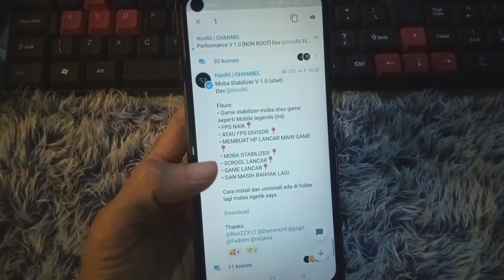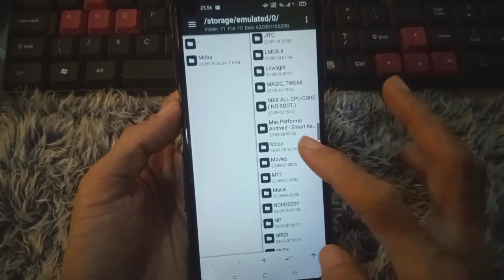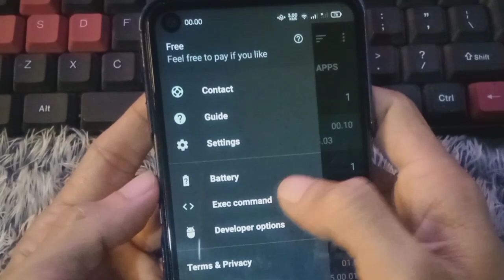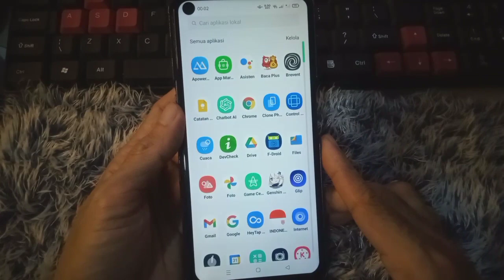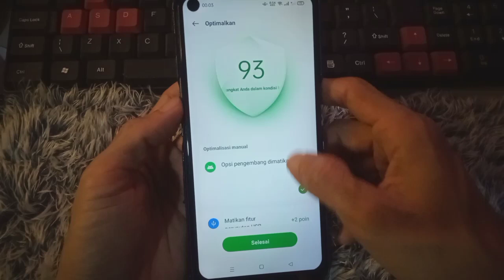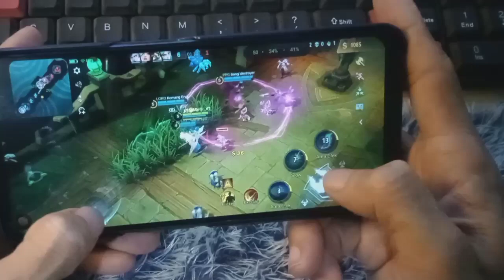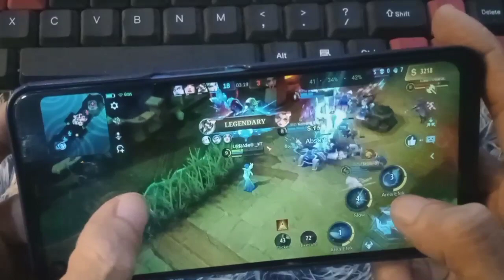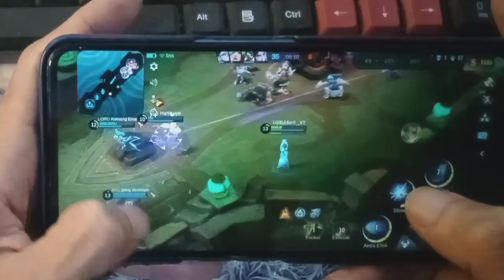Player Moba Wajib Coba Ini - Bisa Mengatasi Ping Jaringan Naik Turun Jadi Stable - FPS Jadi 60-120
*Moba Stabilizer* V 1.0 (shel) noroot
Dev @HsnRil

Fiture:
• Game stabilizer moba atau game        seperti Mobile legends (ml)
• *FPS NAIK*📍
• *ATAU FPS DIVISOR* 📍
• MEMBUAT HP LANCAR MAIN GAME📍
• *MOBA STABILIZER* 📍
• *SCROOL LANCAR*📍
• *GAME LANCAR*📍

Cara install dan uninstall ada di folder txt
jika tidak cocok dengan ini
coba fixed yg ini⬇️

Thanks:
_tele_

*Cara unlock brevent semua hp*

*System Clock* -CPU atur system thermal service non-roo & rooted-
*MtmanagerClone*

*Shizukupro*

*Termuxpro*

1. Fungsi Utama: Modul Tweak Script digunakan untuk membuat perubahan pada skrip yang ada dalam program. Sedangkan modul lain, seperti modul pengujian atau modul analisis, digunakan untuk tujuan yang berbeda.

2. Lingkup Perubahan: Modul Tweak Script berfokus pada perubahan skrip di dalam sistem atau program yang sedang berjalan. Modul lain bisa berhubungan dengan perubahan pada aspek lain, seperti pengujian atau analisis.

3. Cara Kerja: Modul Tweak Script bekerja dengan mengubah atau memodifikasi kode skrip yang sudah ada. Modul lain mungkin berjalan berdasarkan aturan atau metode yang berbeda.

✅ᴛᴇꜱ ᴏɴ : 📱ʜᴘ
✅ᴀɴᴅʀᴏɪᴅ 11.
✅ᴍᴇʀᴇᴋ ᴏᴅᴅᴏ ᴀ54 & ᴀ92
✅ʀᴀᴍ 4/8 ʀᴏᴍ 64/128
ᴅʟʟ
✳️☑️ꜱɪᴢᴀᴘᴋ :
✳️☑️ꜱɪᴢꜰɪʟᴇ :
📱_ᴘᴇᴍʙᴜᴀᴛᴀɴ ᴠɪᴅᴇᴏ : ᴏɴ ꜱᴍᴀʀᴛᴘʜᴏɴᴇ
📱_ɪʀᴘʜᴏɴᴇ ᴊᴇᴋ. & ᴛʀɪᴘᴏᴛ
📱_ʀᴇᴄᴏʀᴅᴇʀ ᴠɪᴅᴇᴏ : ꜱᴍᴀʀᴛᴘʜᴏɴᴇ
📱_ʀᴇᴄᴏʀᴅᴇʀ ꜱᴄʀᴇɴ & ...HP
📱_ᴇᴅɪᴛɪɴɢ ᴠɪᴅᴇᴏ : ᴀᴘʟɪᴋᴀꜱɪ ᴋɪɴᴍᴀꜱᴛᴇʀ
📱_ᴇᴅɪᴛɪɴɢ ᴛʜᴜᴍʙɴᴀɪʟ :ᴘɪxᴇʟʟᴀʙ

Jɪᴋᴀ ᴍᴀᴜ ʙᴀɴᴛᴜ sᴜᴘᴘᴏʀᴛ ᴄʜᴀɴɴᴇʟ ɪɴɪ

🍻 Beri dukungan 👆

🚦Situs Kami.

patah-patah di mobile legend,cara mengatasi frame drop di mobile legend,cara agar tidak lag saat main
mobile legend,cara atasi lag mobile legend,cara atasi lag patah-patah mobile legend,Cara mengatasi main ml patah-patah, vannxd

modulemagisk​nonrootroot
gamebooster​pubg
🌟Do Not Restart Your Device After Flashing Module.
🌟To Remove Module Restart Your Device.